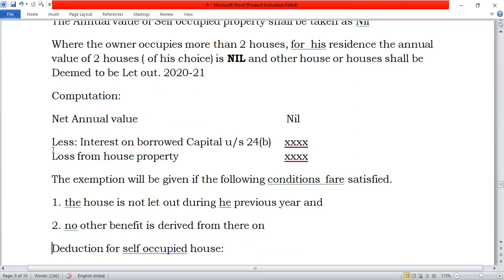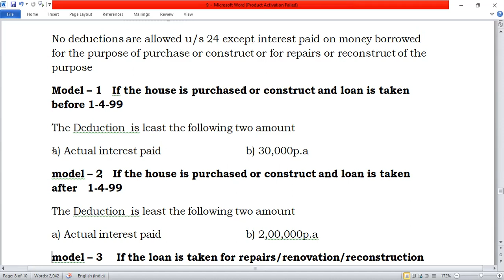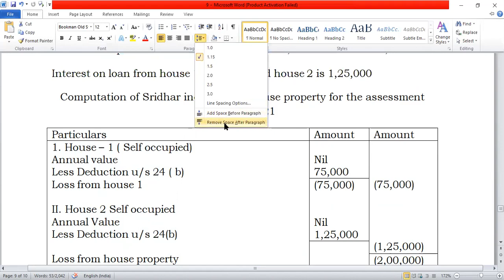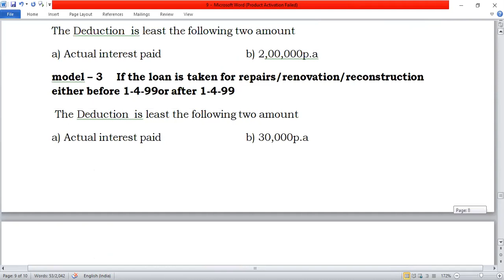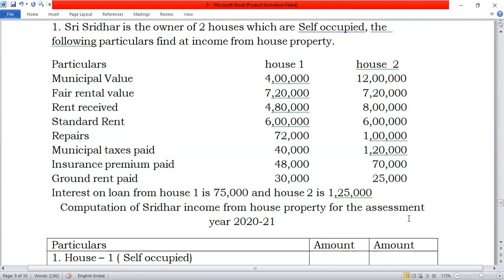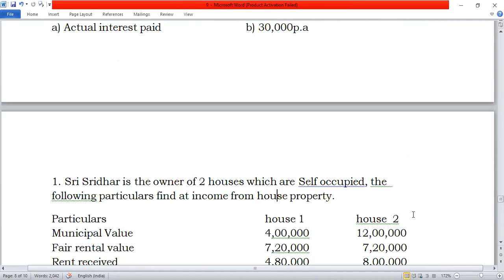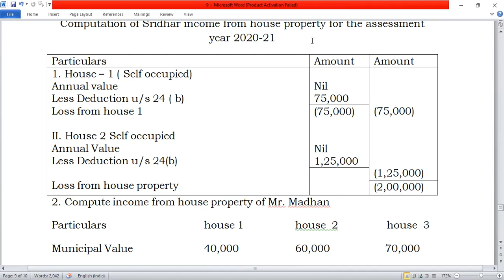INCOME TAX # 19